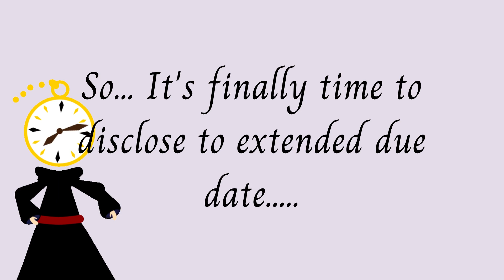Important Update Related To Contest